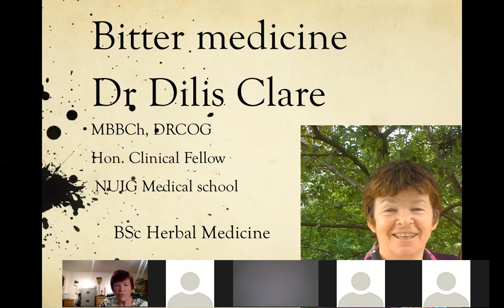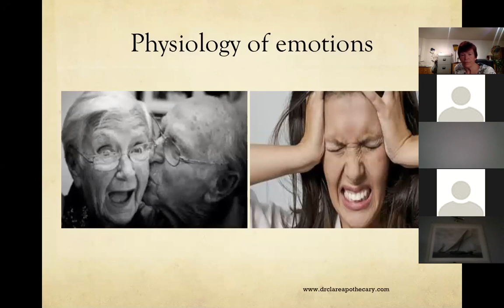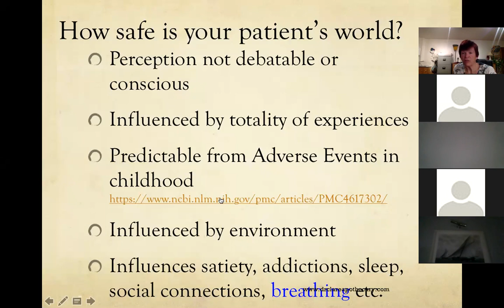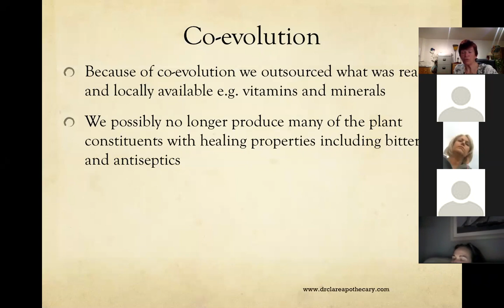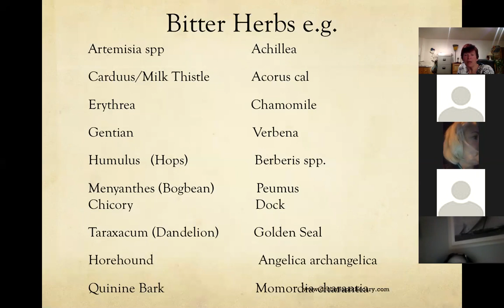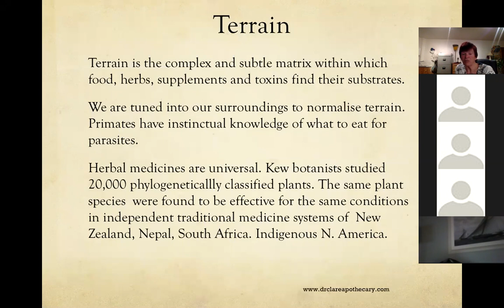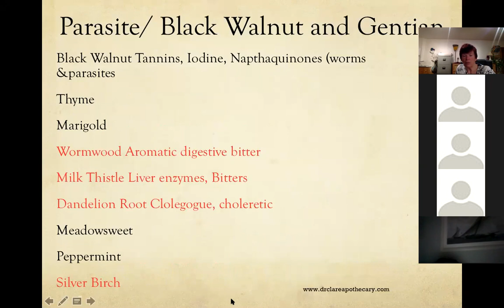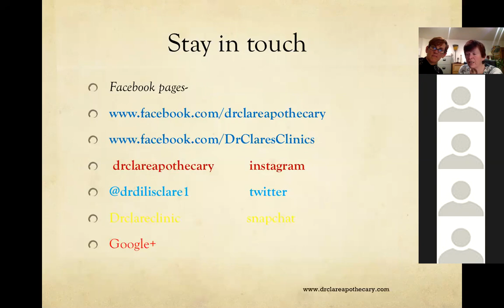Bitters and Vagus Nerve Webinar by Dr Dilis Clare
This is an excellent webinar. It is Dr. Clare's first webinar of this kind, there is the odd teething problem with the technical side as in getting used to the software, it was live at the time of broadcast and was originally exclusive to the seminar signups. These days we are hearing more and more about the vagus nerve and the effects of bitters on the system. Have a listen to what Dr Clare says about the subject.